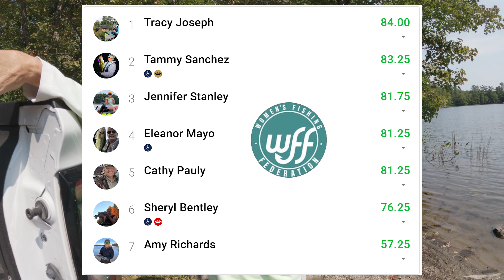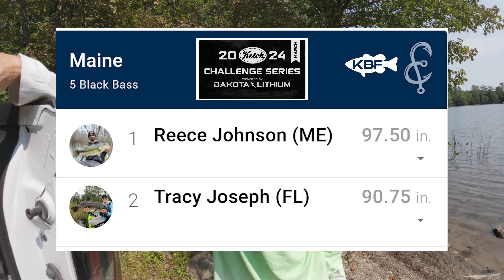*NEW* PB Northern Largemouth Bass in Maine - 9/13/24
Another AMAZING PB Largie up here in Maine! A true BEAST! Plus a couple of nice BONUS Brutes to boot!

Paddle Holder
Stake Out Pole
RayMarine Element 7
Nocqua Pro Battery Power
Garmin Fenix 7 Watch

Oakley Sunglasses
Under Amour Women's Ball Cap
Fish Monkey Gloves

GoPro Hero 12
GoPro Hero 11
YakAttack PanFish Portrait Pro
SD Cards
Lav Mic
External Battery
Dakota Lithium Power Box
GoPro Chest Mount
DJI Mavic 3 Classic

TACKLE:
Shimano Curado DC
Shimano Tranx 401AHG Baitcast Reel
Shimano Curado K
Shimano Twin Power FE 2500
St. Croix Avid X Spinning Rod
St. Croix Avid X Casting Rod
St. Croix Mojo Bass 74HF
Daiwa Zillion 64HF
Shimano Expride Spinning Rod
St. Croix Travel Spinning Rod